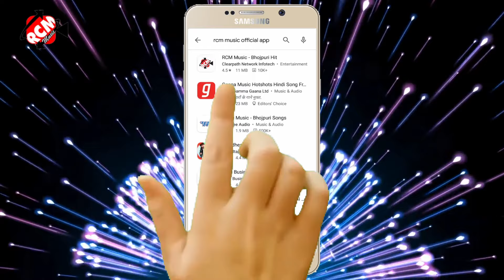Video | जान होखस ना हमसे जुदा | Dhananjay Dhadkan | New Bhojpuri Song - Romantic Video 2024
Title: Jaan Hokhas Na Hamase Juda
Singer: Dhananjay Dhadkan
Lable: RCM Music
Lyrics: Dheeraj Deewana
Video Director : P Krishna